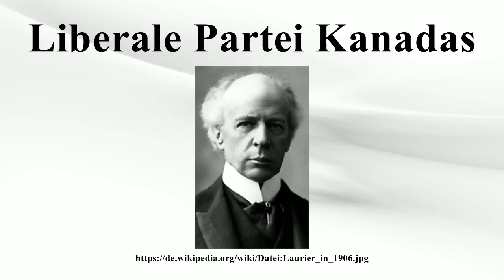Liberale Partei Kanadas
Vielen Dank für Ihre Unterstützung:

Die Liberale Partei Kanadas (englisch Liberal Party of Canada, französisch Parti libéral du Canada) ist eine liberale politische Partei in Kanada.Sie ist im politischen Spektrum links angesiedelt und verbindet progressive Gesellschaftspolitik mit moderaten wirtschaftlichen Anliegen.Oft wird sie als „Kanadas natürliche Regierungspartei“ bezeichnet, da sie seit Beginn des letzten Jahrhunderts in den meisten Jahren an der Macht gewesen ist.Jeder liberale Parteichef des 20.